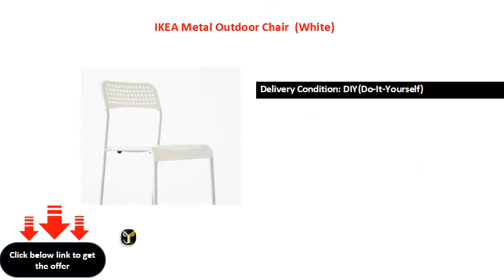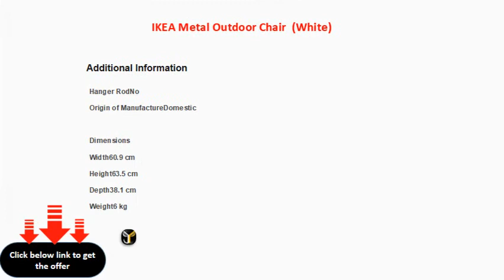IKEA Metal Outdoor Chair White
Delivery Condition: DIY(Do-It-Yourself)
W x H x D: 390 mm x 770 mm x 470 mm (1 ft 3 in x 2 ft 6 in x 1 ft 6 in)